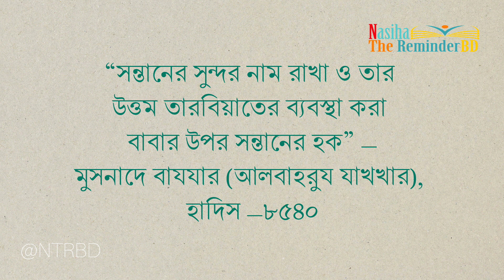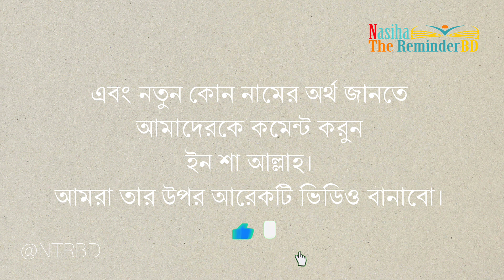বেলাল নামের অর্থ কি? Bilal Namer ortho ki?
বেল্লাল নামের অর্থ কি
বেলাল কি ইসলামিক নাম
সুন্দর ইসলামিক নাম
Bilal namer ortho ki
Bilal name er mane ki
Billal namer ortho ki